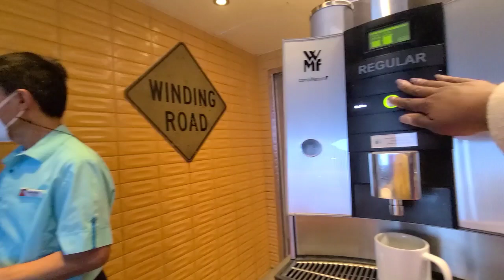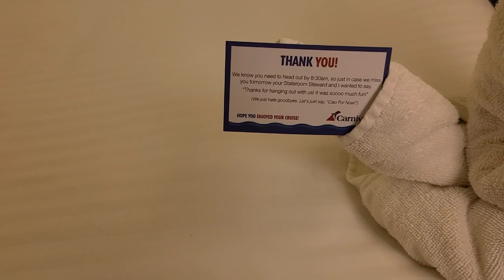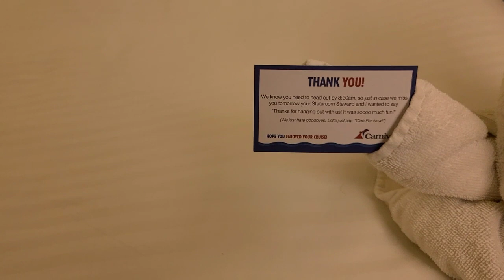Carnvial Sunshine | Super Bowl 🏈 Sunday on a Cruise Ship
It's Super Bowl Sunday and the rain has taken over the ship. Check us our to see how we spend the day!

We are Charvon & Brandon and we love to travel and experience new places. Thanks for coming on this journey with us. ???.

Currently at 239!

🎵Music used in this video:

📷Camera Used: Samsung S20 & S21

🚶‍♂️Follow our hashtags:

Video Tags#